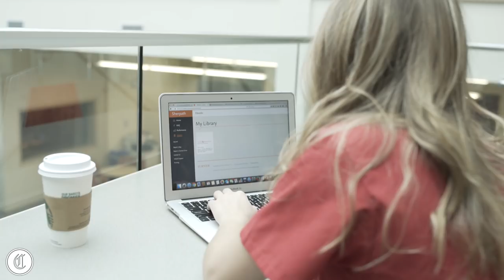Officially Recruitment SZN (Indiana Theta Phi Alpha)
Follow Indiana University Theta Phi Alpha on Instagram here: Instagram.com/iuthetaphi

Film & edit by Campus Director: Instagram.com/a_oppy